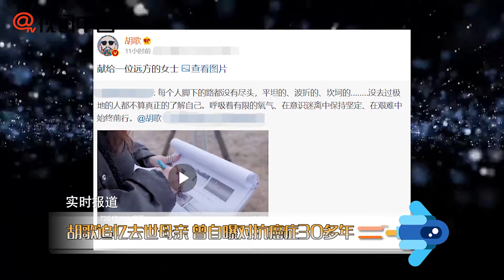【2年前】胡歌凌晨追憶去世母親 曾說出母親對抗癌癥多年！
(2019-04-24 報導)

24日凌晨，胡歌發博追憶去世母親，據悉胡歌媽媽追悼會已于上月月底舉行。早在2017年10月，胡歌曾以愛心大使身份宣傳乳腺癌防治，提及了媽媽的病情。胡歌媽媽在他五歲時患上了乳腺癌，對抗病魔三十多年。胡歌在演講中提到“我的母親她是一位勇敢堅強的女性，她的積極樂觀和她在面對死亡的時候所表現出來的無畏和坦然，對我的今天甚至是我的一生都有著深遠的影響”。